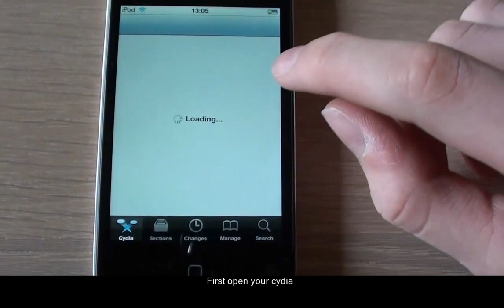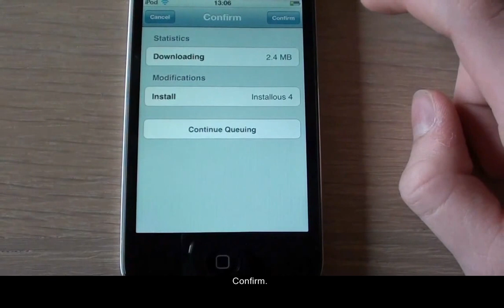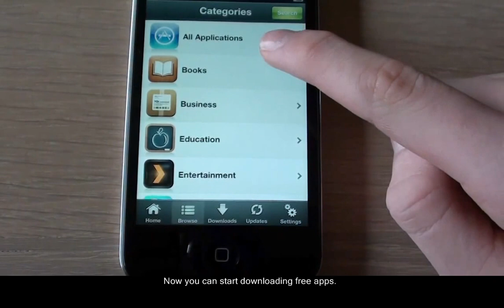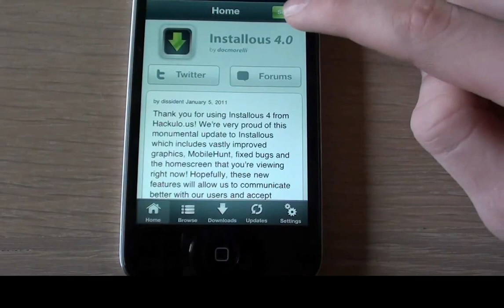How to install installous on iPod/iPhone...